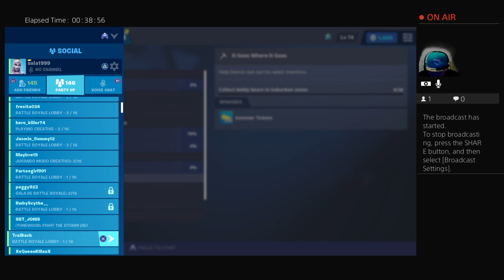suia1999's Live PS4 Broadcast